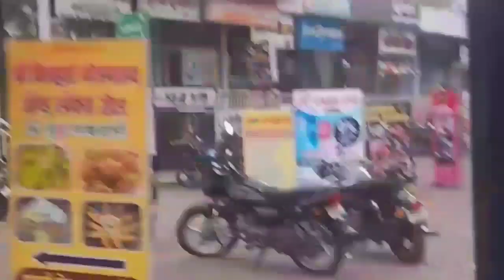धायरी, पुणे येथील स्वयंभू देवस्थान श्री धारेश्वर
# dhareshwar temple
pune dhareshwar temple
mahadevache mandir
swami samrth math

# hindu temple
# bhagvan shiv shankar mandir